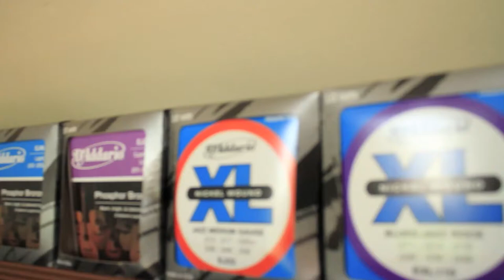Savage Classical Guitar - Darren Hippner #691 - Fleta Model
This Darren Hippner Classical Guitar was built with Western Red Cedar and East Indian Rosewood available from Savage Classical Guitar -

Sound, like the guitar, is big.  Rich Spanish flavor, easy to play, with a sing in her voice that is very inspiring.  Nice guitar.

Richard F. Sayage performing his own composition: Samantha's Lullaby

Audio and Video by Dan Bouza
Equipment - AKG C1000S - PreSonus AudioBox - Studio One - Canon 7D with EF 50mm 1:1.4 lens